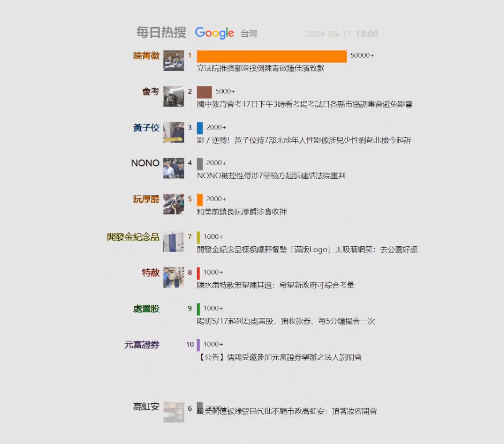每日google台灣熱搜20240517 | 立法院推擠腳滑撲倒陳菁徽鍾佳濱致歉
記錄現在，回顧過去

立法院推擠腳滑撲倒陳菁徽鍾佳濱致歉
在野成功占據立院議場主席台拚國會改革法案今三讀
黃國昌控打人郭國文：受不了噴口水推開不是賞巴掌
簽到爆衝突！黃國昌遭「打臉」 郭國文喊：不要噴口水
國中教育會考17日下午3時看考場考試日各縣市協調集會避免影響
NONO被控性侵涉7罪檢方起訴建請法院重判
影／逆轉！黃子佼持7部未成年人性影像涉兒少性剝削北檢今起訴
NBA》灰狼血洗金塊關鍵是Conley歸隊Edwards：就是這麼簡單
開發金紀念品樣貌曝野餐墊「滿版Logo」太吸睛網笑：去公園好認
韓星安普賢許願九份一遊控制飲食秘訣是自我催眠
扮芙莉蓮被綠營民代批不顧市政高虹安：頂著妝容開會
和美前鎮長阮厚爵涉貪收押
曝羅廷瑋擋吳思瑤協商還嗆「妳那麼老了給我閃邊」 沈伯洋：流氓
NBA季後賽》狂勝衛冕軍45分！灰狼痛宰金塊逼出第7戰
陳水扁特赦無望陳其邁：希望新政府可綜合考量
硬搶周萬來文件害他險摔倒郭國文：自己很敬重長者
被羅廷瑋罵數十次「妳這麼老了」！ 吳思瑤「這金句」回應
改口承認"阿龍抄襲中國" 台文館道歉下架
【公告】儒鴻受邀參加元富證券舉辦之法人說明會
亞錦賽失利無緣奧運李智凱：先沉澱再思考下一步
陽明5/17起列為處置股，預收款券、每5分鐘撮合一次
劉嘉玲自曝不會做飯！大誇梁朝偉1觀念：我們家那個比較有層次
邱議瑩嗆韓國瑜「傅氏王朝的小弟」 傅崐萁氣到摔手機飆罵
美眾院司法委員會投票認定司法部長藐視國會
原價NT$1099 角色扮演遊戲限免！《闇龍紀元：異端審判》年度遊戲 ...
2NE1出道15週年「驚喜合體」！CL深夜長文感性告白，粉絲感動直 ...
逾2000年歷史女屍「辛追夫人」容貌經AI復原(18:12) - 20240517 - 熱點